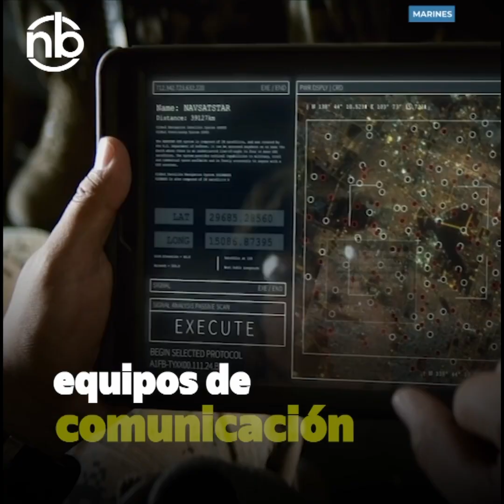¿QUÉ ES EL BALÓN NUCLEAR? EL MALETÍN QUE SIEMPRE ACOMPAÑA AL PRESIDENTE DE LOS ESTADOS UNIDOS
¿Qué es el 'balón nuclear? El maletín que siempre acompaña al presidente de los Estados Unidos, tiene la capacidad de desatar una catástrofe mundial.

NB is a digital media company that focuses exclusively on Social Media.